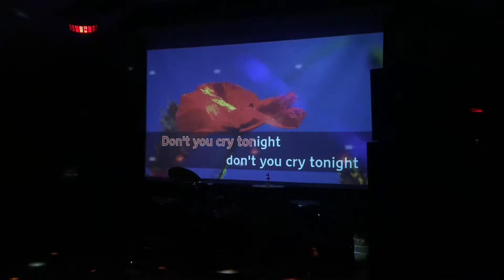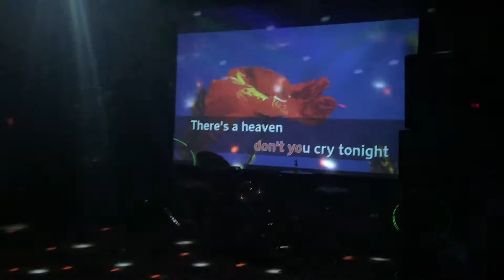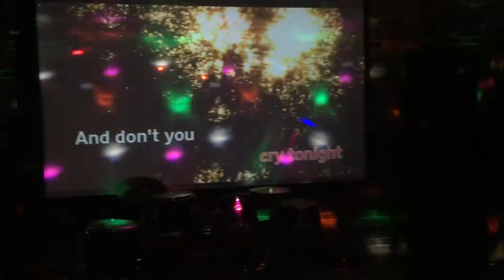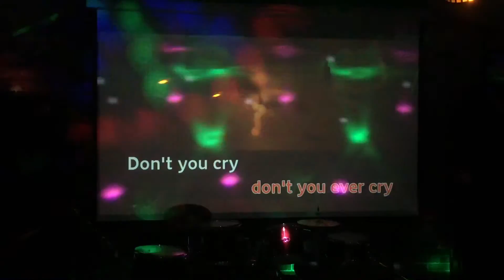Guns'n'roses -Don't you cry (Karaoke version by Dmitriy Polyanskiy